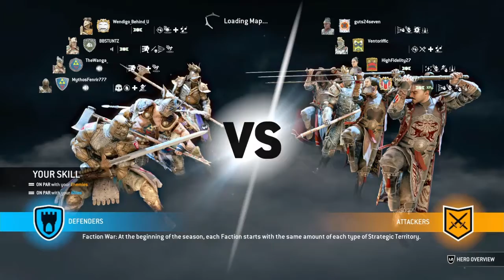Ziz Can't Word Good | For Honor #87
This was not my scheduled upload but unfortunately I had nothing eise ready for today. But I hope you enjoy none the less!